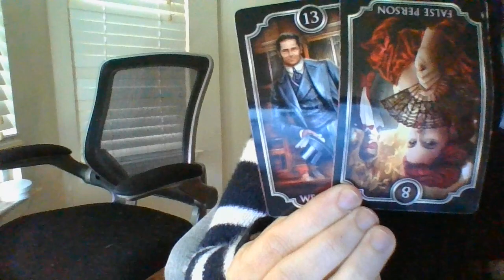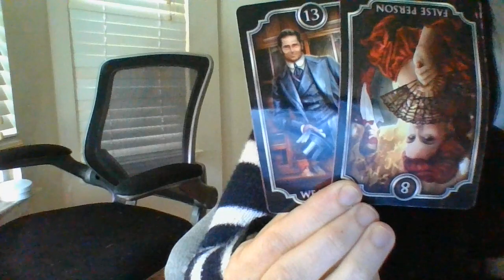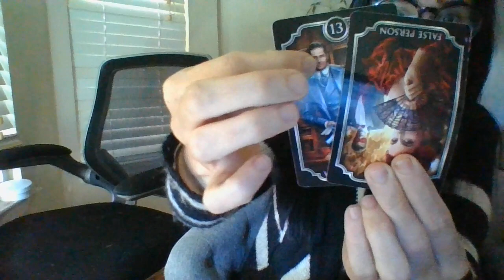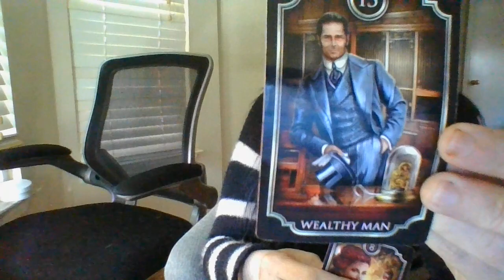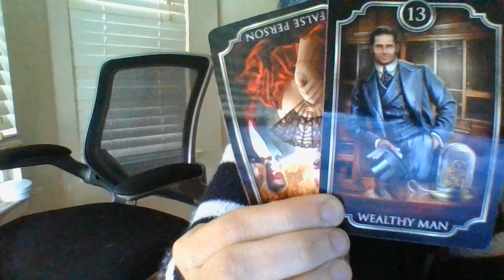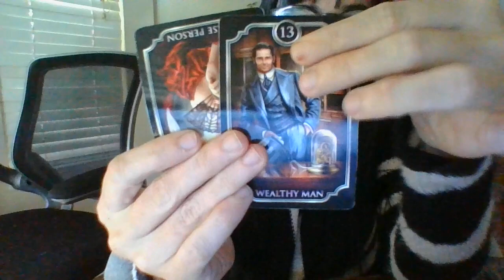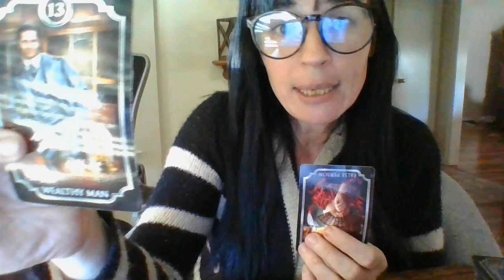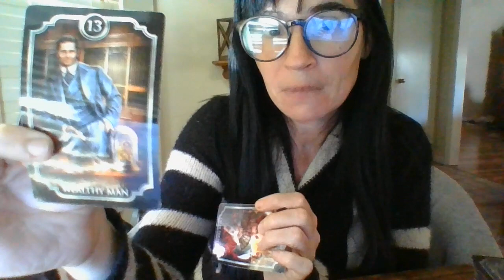OCT22-OLDERFEMENERGIES(3-AIRANDEARTH)OFASECRETSOCIETYABOUTTOFINDOUTTHEYHAVEBREASTCX!LAWSUITCOMING!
Gifts: 13905 Creely Drive SW HSV, AL 35803